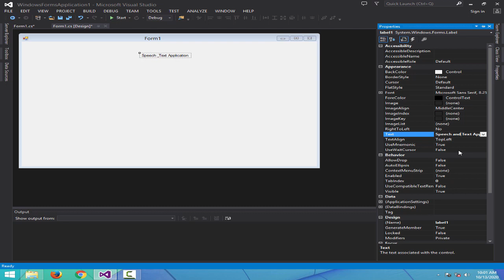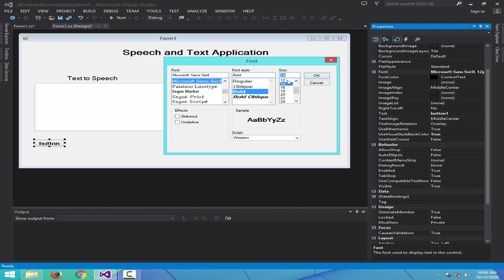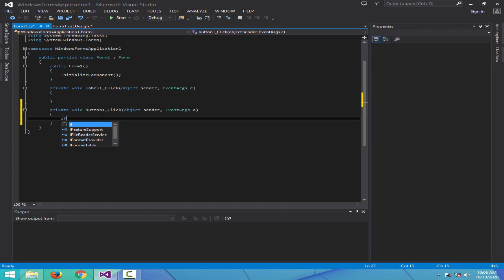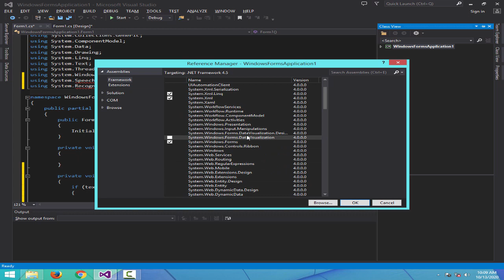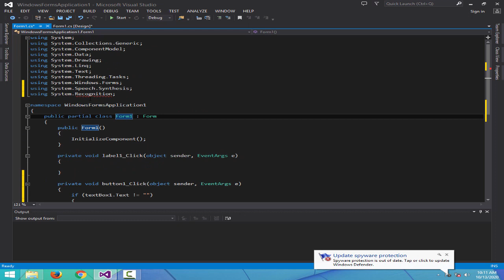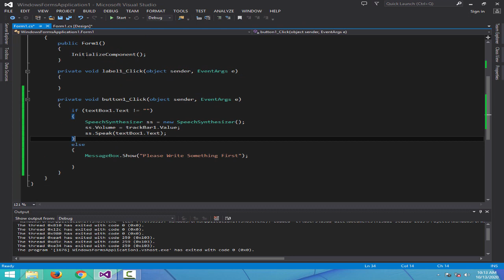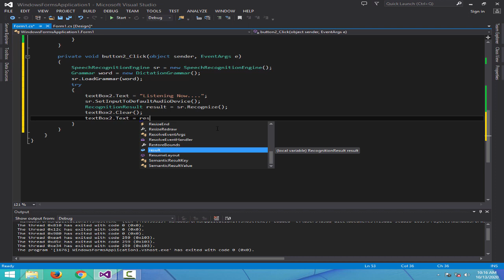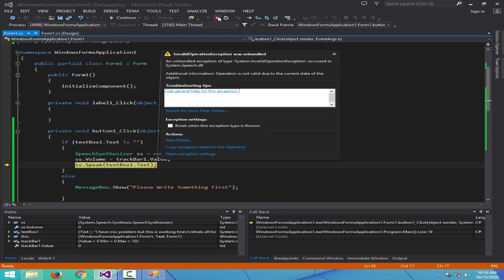Speech Recognition Application Using C# | C# Winform Tutorials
How to create speech to text application in c#, how to create text to speech application in winform c#, creating text to speech application in winform c#, how to create voice recognition application in c#, how to create speech recognition in winform c#.

hello friends, welcome to c# winform tutorial, in this video i will show you how to create speech recognition in winform c#.

Related searches;
how to create speech to text application in c#,
how to create text to speech application in winform c#,
creating text to speech application in winform c#,
how to create voice recognition application in c#,
how to create speech recognition in winform c#,
speech to text application in c#,
how to make speech to text application in c#,
how to make text to speech application in winform c#,
making text to speech application in winform c#,
text to speech application in winform c#.